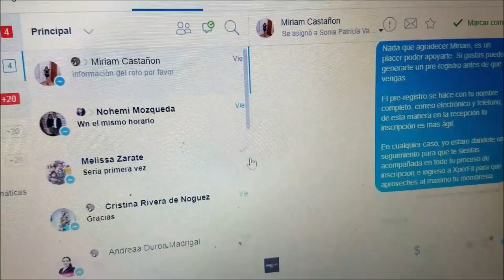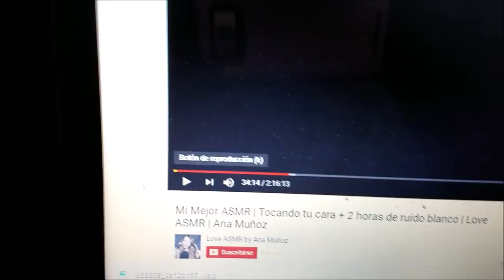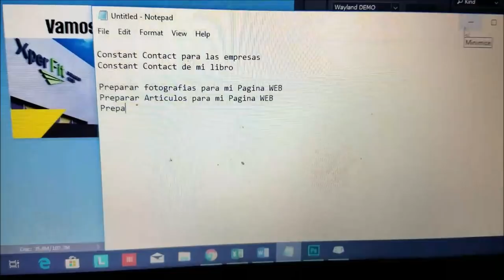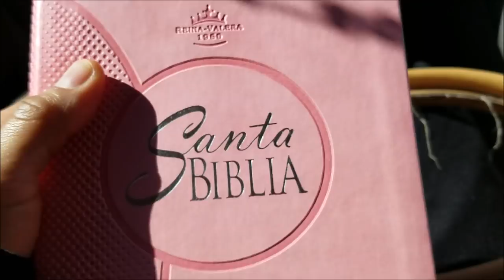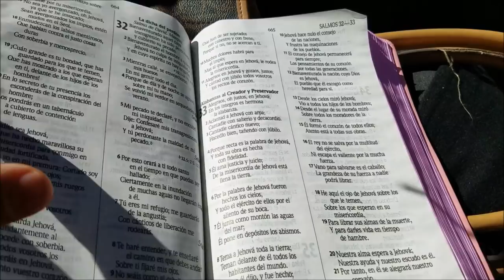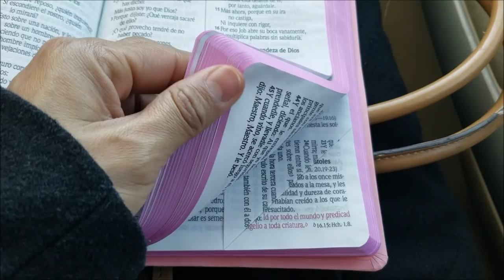VLOG / PLANES PARA TENER BEBE / COMPRAS ZERO WASTE / IGLESIA Y MAS